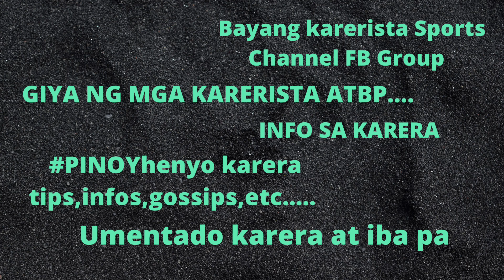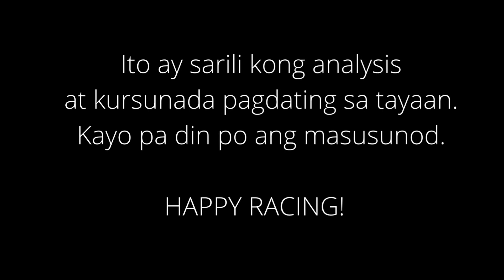Karera Kursunada & Tips Metro Turf Club MMTCI Friday Racing Nov. 25, 2022